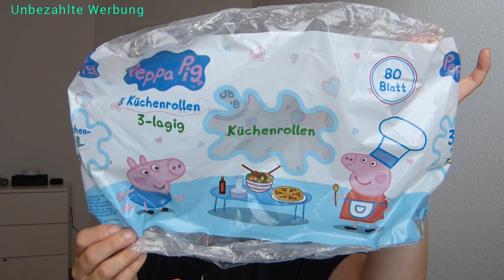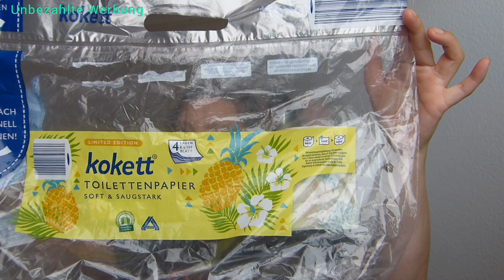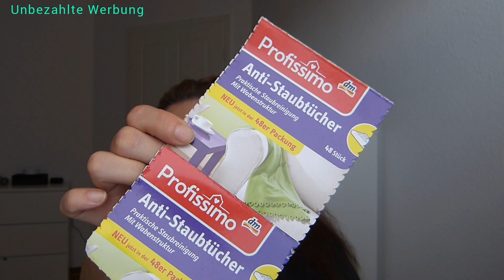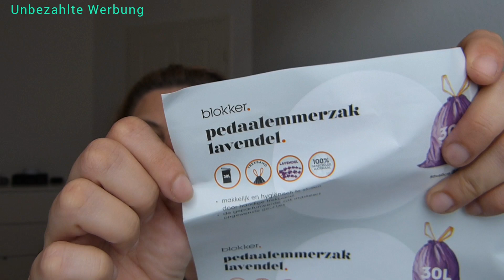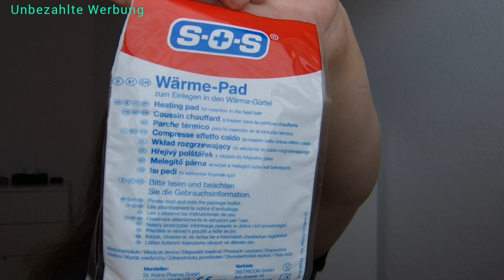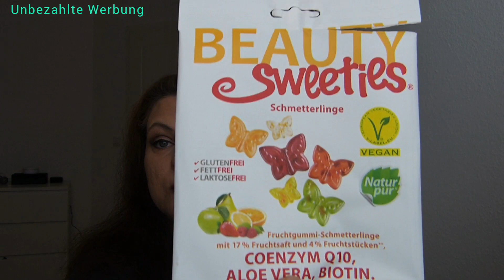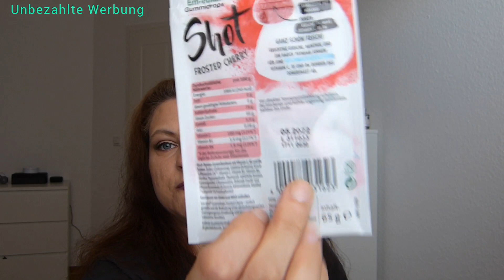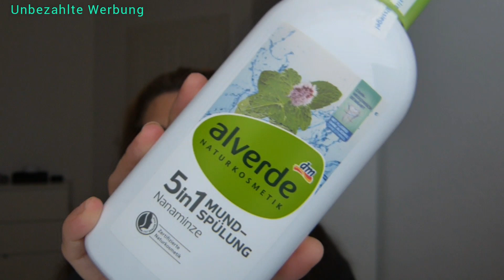Aufgebraucht und platt gemacht 🗑 Mai 2022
Hallo

Heute habe ich den ersten Teil meines aufgebraucht Video für den Monat Mai.